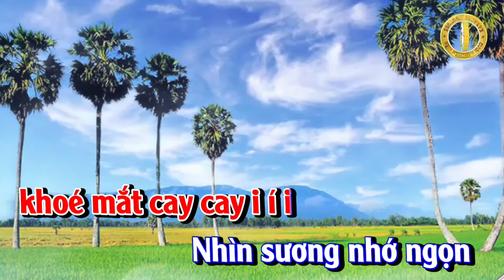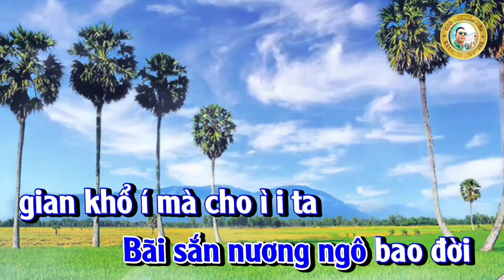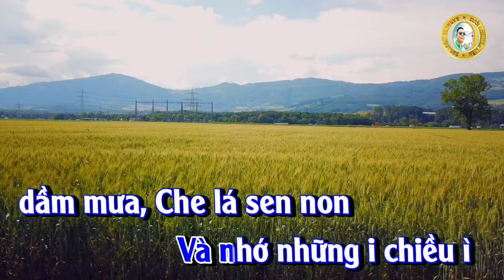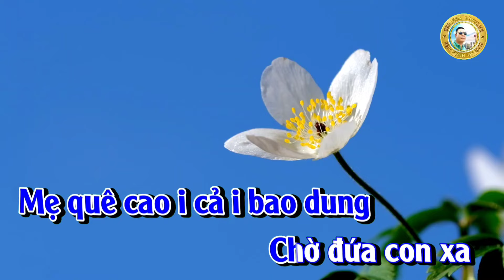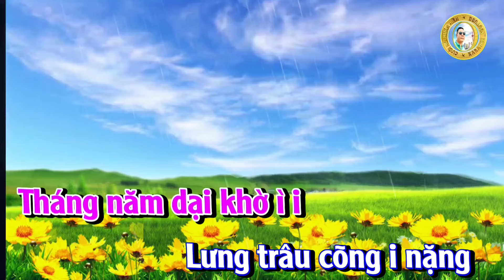karaoke Song Ca Chèo : Tình Quê - LĐ: Luyện 5 Cung#dựng video Trần Huân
Tình Quê - song Ca -
Luyện 5 cung
NU
Quê hương nơi ấy ngọt lành
Tình cây tình đất
kết thành tình quê
NAM
Người đi năm tháng bộn bề
Chốn muôn năm cũ
Lối về tuổi thơ
NU
Lòng những í i i mong í i i về
quê i cũ i,hôm í í i nay
khoé mắt cay cay i í i
Nhìn sương nhớ ngọn
Khói i bay i những chiều
i i ỉ ì...
NAM
Cua đồng cơm niêu i
Khói bếp i i toả
lam i chiều i
Cuốn theo cánh diều ì i
Hồn quê ấm i lại i tình yêu
Bãi sắn nương ngô bao đời
gian khổ í mà cho i ta
Muôn í người đi khắp
phương i trời ì i
Dù cho phiêu bạt muôn i nơi
Bỗng nhớ thời ì
xa xưa i, i ì ì ..
NU
Bên hàng cau thưa i
Tiếng í i trẻ nô i đùa
Ôi nhớ sao cho vừa ì i
Và nhớ những i chiều ì
dầm mưa, Che lá sen non
lên đầu làm nón í
Mùi ì i sen i, thơm i i nồng
Vương vấn hương đồng ì i
Cánh cò chao liệng

ven í sông, Nghiêng nỗi lòng ì
Người đi xa i, i ỉ ì
NAM
Cây đa bến nước sân đình
Rặng tre cõng nặng
Nghĩa tình mà cong
NU
Chiều vàng đem áo ra hong
Để cho khô bớt
nỗi lòng nhớ nhung

NAM
Như một niềm i chung i
Ai cũng i trải qua i từng
Phút giây lạ lùng ì i
Mẹ quê cao i cả i bao dung
Chờ đứa con xa
Bao mùa hoa bưởi í
Trắng rụng đầy i sân i
Vẫn chưa i về
Đâu tiếng ru đêm hè ì i
Vẳng nghe xa vọng i
tiếng i ve, Thêm nhớ về i
tuổi thơ i, i ỉ i ...
NU NAM
Đâu rồi mộng mơ i
Quê í i mẹ xa i mờ
Tháng năm dại khờ ì i
Lưng trâu cõng i nặng
tuổi thơ ,Trên đồng lúa xanh
Đòng đòng thơm chín í
Ngọt ì i như, nghĩa i i tình
Non nước quê mình ì i
Cho ta xin gửi i, trong í tim
Bóng í hình ì
làng quê i, i ỉ ì . .